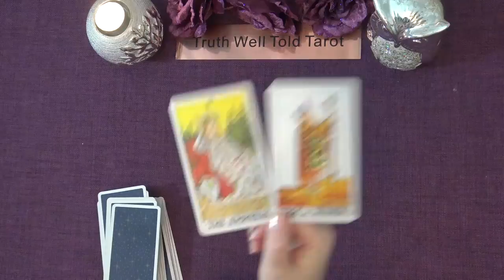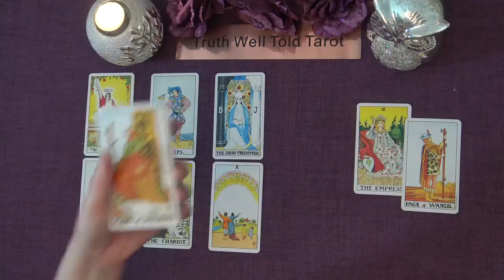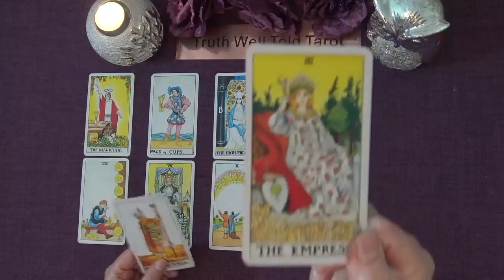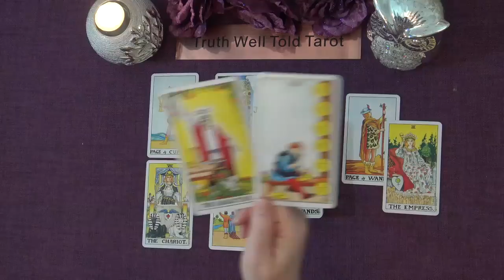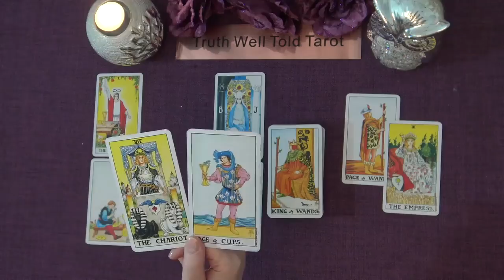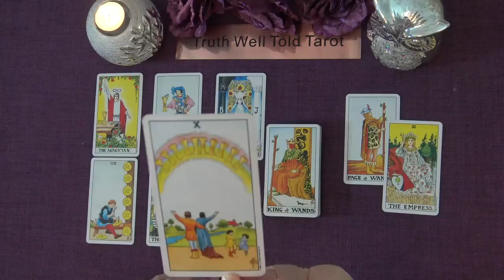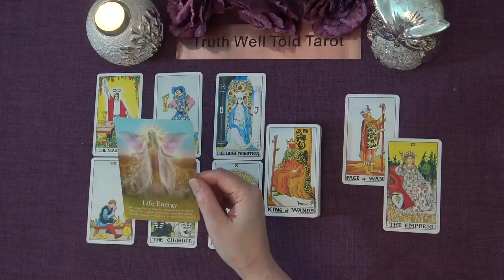AQUARIUS WEEKLY TAROT "GOOD NEWS: A WELL-DESERVED TASTE OF VICTORY AQUARIUS" February 7th-13th 2022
Andrea xx